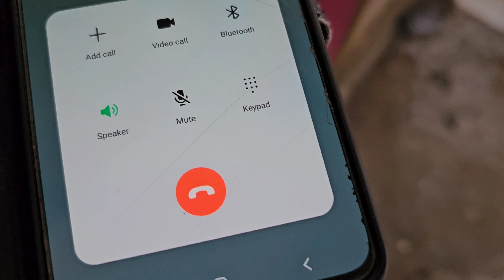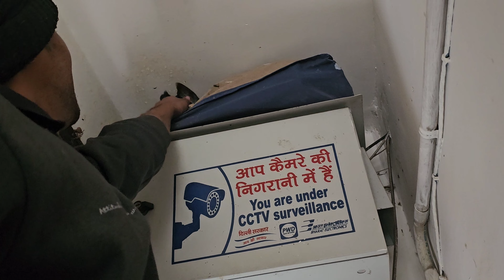Saved Baby Pigeon | Animal rescue | This video is of February saved in drafts hope you love it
Saved Baby Pigeon | Animal rescue | Animal Lover

Press the 🔔 icon for notification